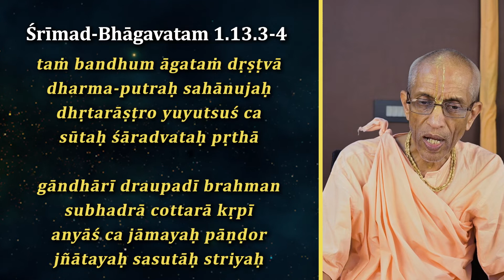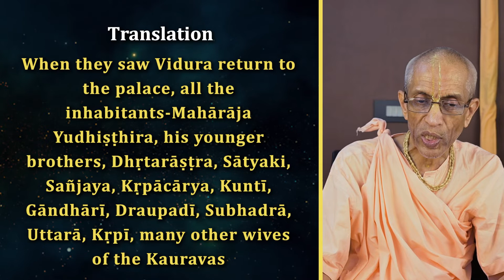Daily Evening Bhagavatam Discourse | HH Stoka Krishna Swami | SB 1.13.3-4 Part 1 | 18-09-2022